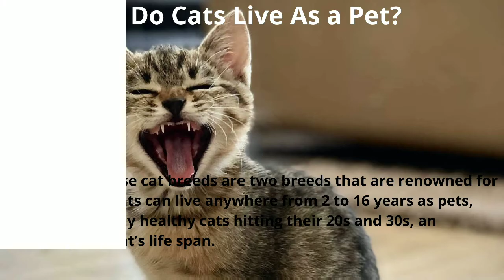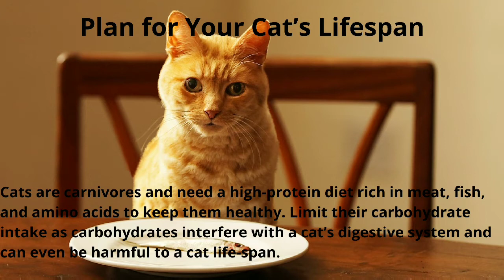Answered Your Most Burning Questions about Cat Life Span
A cat’s life expectancy depends on many things. Indoor cats tend to have a longer cat lifespan than outdoor cats. The oldest cat, Lucy, is 39 years old, 172 cat years if you take into account the human equivalent! Lucy is also among the top female cat names for cat parents worldwide.

So, what affects a cat’s life span, and what can you do to plan or expand your kitty’s life? Here are some top tips and guidelines that will help you to understand your cat life expectancy better.

What Is The Average Life Expectancy of an Indoor Cat?
Indoor cats have an average feline lifespan of 12 to 18 years. Some live up to 20 to 30 years, but this is rare indeed.

How Long Do Cats Live As a Pet?
Manx and Siamese cat breeds are two breeds that are renowned for long lifespans. Cats can live anywhere from 2 to 16 years as pets, with exceptionally healthy cats hitting their 20s and 30s, an incredibly rare cat’s life span.

Why Do Indoor Cats Live Longer?
Indoor cats receive regular vaccinations and are also not exposed to the dangers and stresses of outdoor life.

Feeding schedules are regular for this feline, especially using an automatic cat feeder if the owner is away, and their diet is controlled with fresh, clean water daily.

However, to keep them healthy, they require more stimulation and exercise, which outdoor cats get as a given. They are prone to loss of muscle tone and obesity if they are not well-exercised.

What Is Considered Old Age For a Cat?
Cats 7 to 10 years of age are considered seniors, but some experts put this age bracket as far as 11 years of age. The human equivalent of a 7-year-old cat would be 41 years of age, so it’s pretty accurate to assume that your cat has begun its later life stages once they reach 7 years in their life span.

You might see your older cat not sleeping at all or sleeping at all times. Also, cats in their golden years’ experience some confusion, loss of agility, and may have trouble navigating or finding things.

There may also be some unexplained weight loss or weight gain that comes with this life stage.

Plan for Your Cat’s Lifespan
Video: The Oldest Cats in the World.

Cats are carnivores and need a high-protein diet rich in meat, fish, and amino acids to keep them healthy. Limit their carbohydrate intake as carbohydrates interfere with a cat’s digestive system and can even be harmful to a cat life-span.

An 8-pound cat requires at least 20 grams of protein daily and often much more. Look for cat foods without harmful or empty filler ingredients to ensure an excellent feline cat diet.

As your cat ages, their cat bed will also be crucial. A high-quality cat’s bed helps to maintain and enhance a cat’s lifespan by giving them a good night’s (or day’s) sleep. Ensure that your kitty’s bed has an orthopedic mattress to support its weight and joints.

Exercise your cat regularly with toys and exercise wheels to increase their life span, and support their diet with vet-approved cat supplements as they age, guaranteed to contribute to their lifespans.